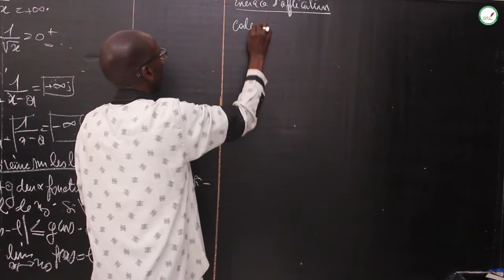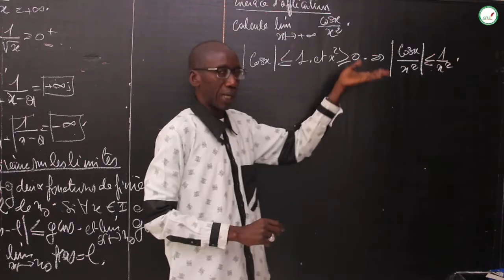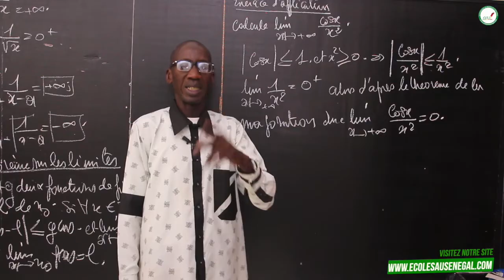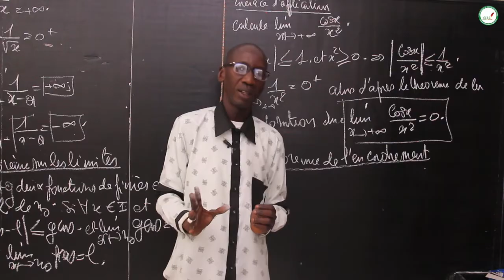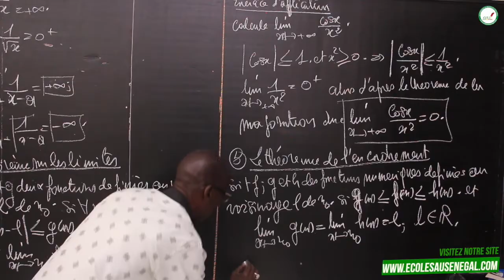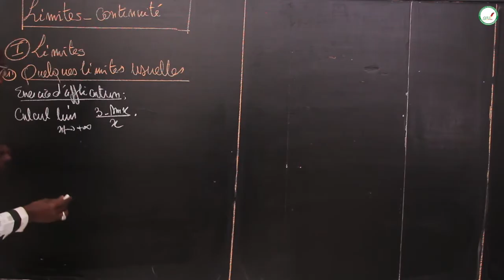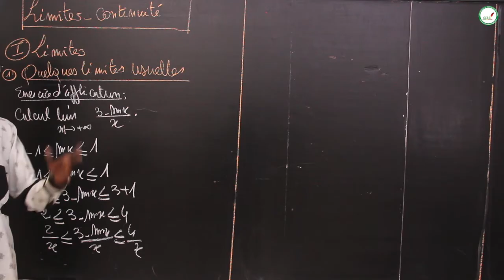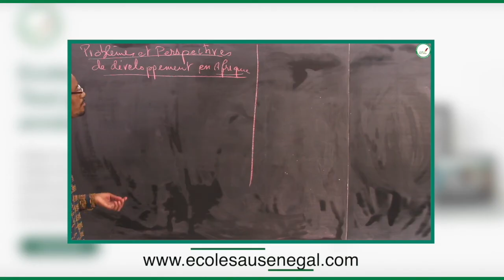Cours - Terminale S - Mathématiques : Limites et continuités / Suite 1 / Mr Diop